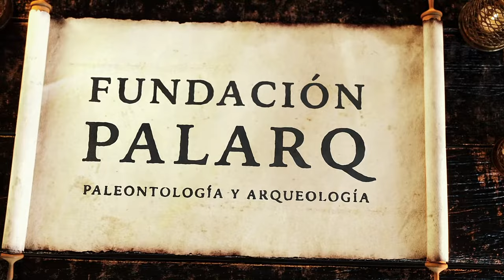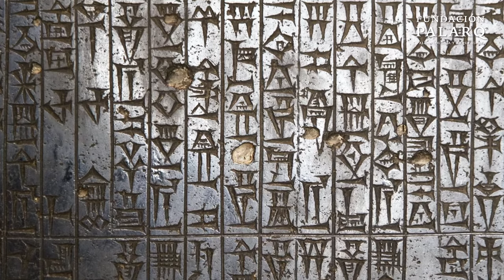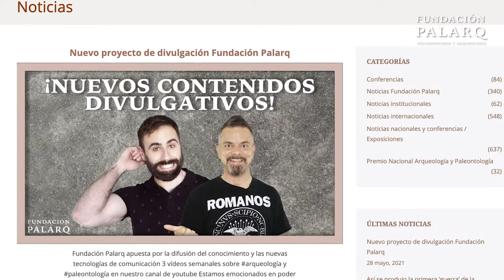Historia de MESOPOTAMIA: Sumerios, Acadios, Babilonios y Asirios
Hoy hablaremos de MESOPOTAMIA, la cuna de la civilización. Fueron los primeros en desarrollar la agricultura, el comercio, la escritura, dividieron el año en doce meses, establecieron un sistema de medición y pesaje, elaboraron el primer sistema legal de derecho civil y estipularon el descanso sabático.

Mesopotamia significa tierra entre ríos, la civilización surge en la llanura situada entre los ríos Tigris y Éufrates. El desarrollo de la agricultura en la zona y el comercio que surge del excedente de producción  hace que se formen y desarrollen ciudades importantes en la zona sobre los 4000 años a. C.